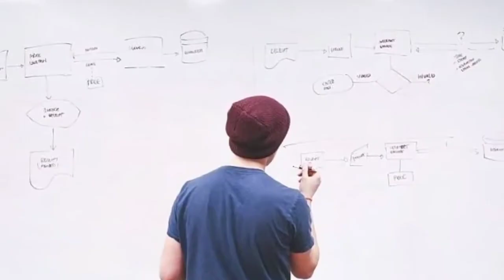ऐसे रहस्य जो वैज्ञानिक भी नहीं सुलझा पा रहे आप भी जानें।। most mysterious things in world..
time travel stories most amazing top 10
time travel stories
time travel story in india
time travel story in hindi
time travel story of aeroplane
time travel story explained in hindi
time travel story movie
ashwathama
ashwathama vadh
ashwathama still alive
ashwathama death in Mahabharata
ashwathama story
ashwathama vash ki Mahabharata
ashwathama ka vadh